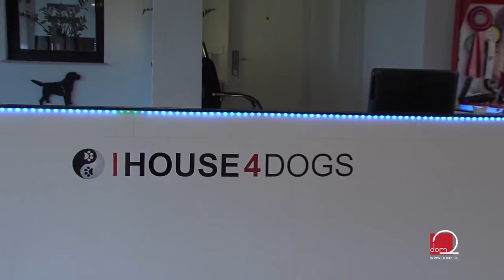Luksuzni hotel za pse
Svaki vlasnik psa svojem ljubimcu želi omogućiti najbolje uvjete za život.  Svog četveronožnog kućnog ljubimca mnogi smatraju dijelom obitelji i žele mu priuštiti maksimalno dobre uvijete za život.